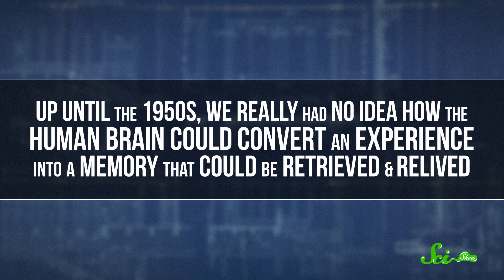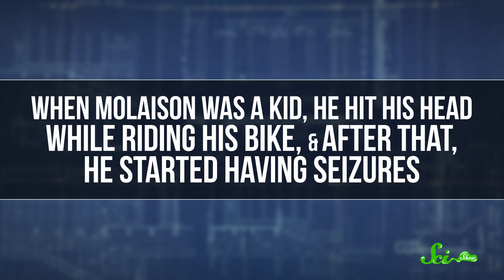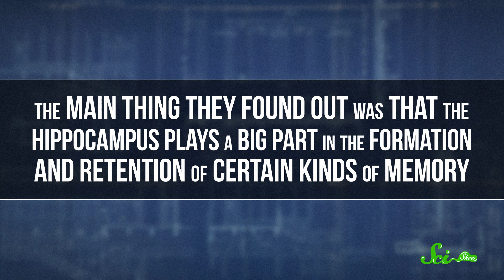How Do You Make Memories?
What if you couldn’t remember anything past 30 seconds? Let us introduce you to a man named Henry Molaison who was diagnosed with anterograde amnesia. He couldn’t form new memories.